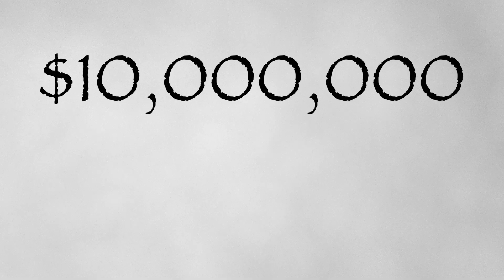The 3 Ways Multifamily Real Estate Investors Get Paid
Have you ever dreamed BIG? I mean REALLY big! That's what I did with multifamily real estate investing. I'm extremely grateful for this business and for the income I've gained from. I want to teach YOU how investors get paid and the benefit of investing in real estate.

Follow me for more tips on Multifamily Investing 🏢

Follow my businesses on social media 📲